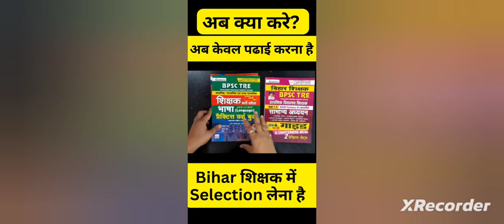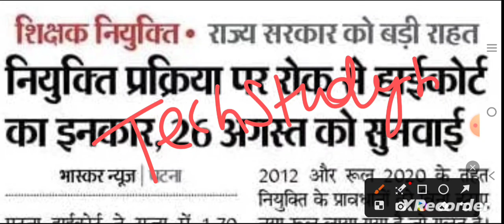Bpsc शिक्षक बहाली 2023 कितना फॉर्म गिरा है अब तक, अभी फॉर्म भरे या इंतजार करें सर्वर स्लो होगा?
BPSC Shikshak Class 1 To 5 Samanya Adhyann Best Book
1.
2.

Buy Bhasha Book

BPSC TRE Shikshak Exam Language Bhasha Paper Book
1.
2.